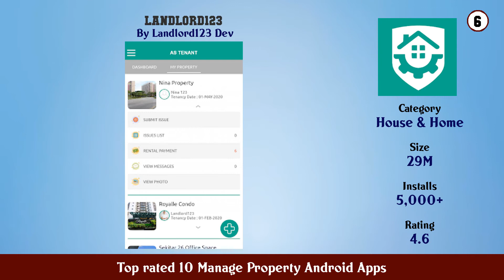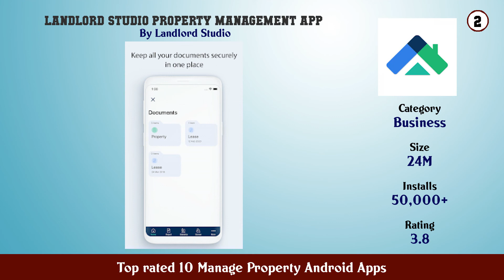Top rated 10 Manage Property Android Apps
11. Rental Property Management

10. LANDLORD IDLE TYCOON Business Management Game

9. NestEgg Property Management for DIY Landlords

8. LANDLORD GO Business Simulator Games Investing

7. Tenant Book Rental Property Solution

6. Landlord123

5. Anabode Landlord Property Management Tools

4. Property management rent receipt financials

3. AppFolio Property Manager

2. Landlord Studio Property Management App

1. Landlordy Rental property management for landlord